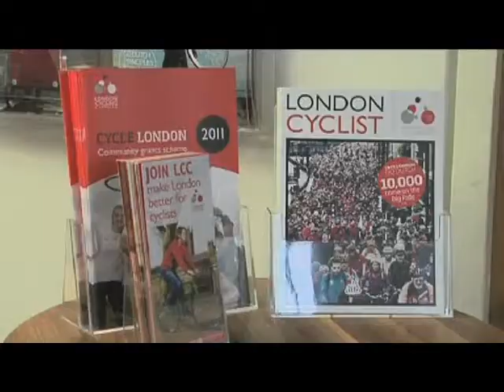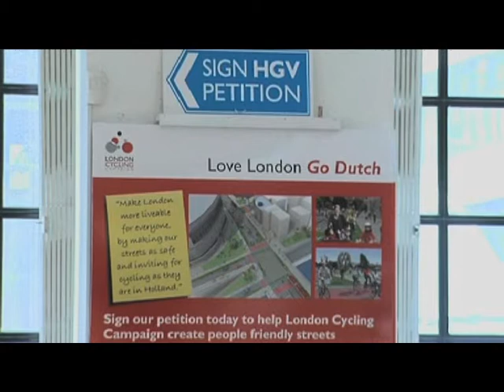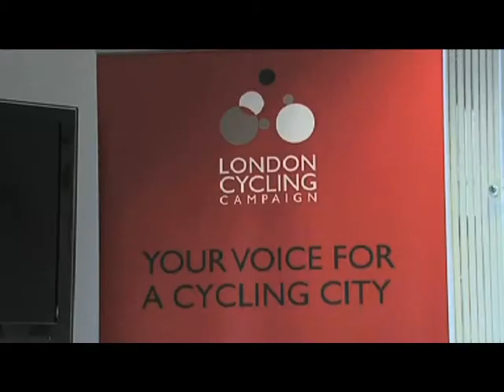LONDON OLYMPIC CYCLE 21 JUL 2012